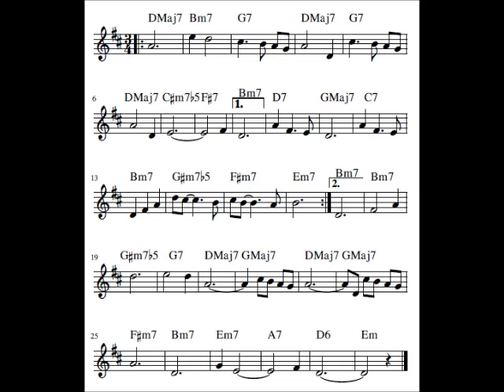MOON RIVER Backing track for Bb instruments TRUMPET SAX CLARINET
Play Along